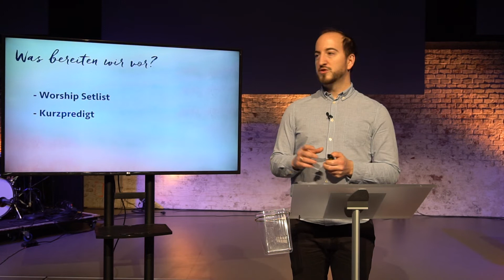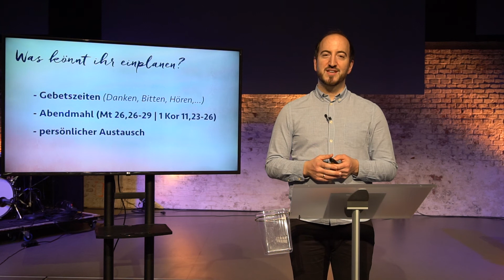Wie feiere ich Gottesdienst? - Erklärung zum Online-Gottesdienst | Benjamin Brestak